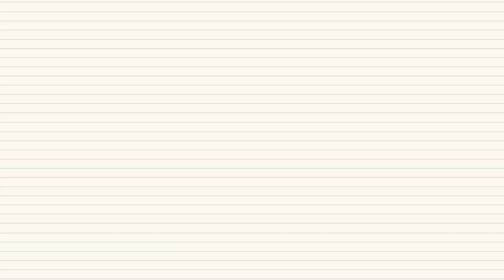[랜선소통콘텐츠 공모전-청소년07] 청소년 함께 등교할래요?